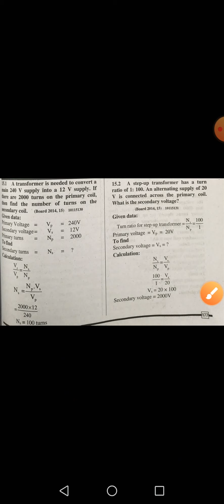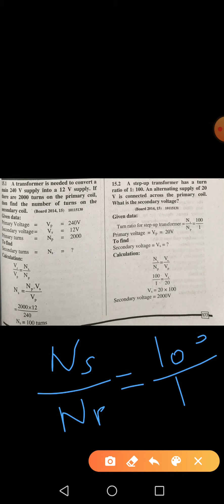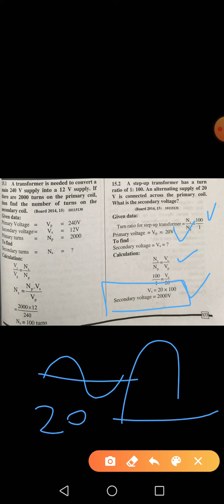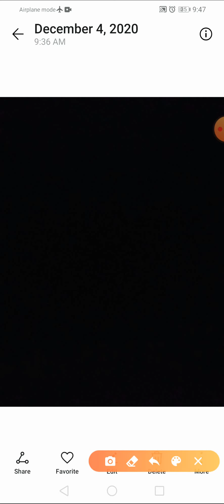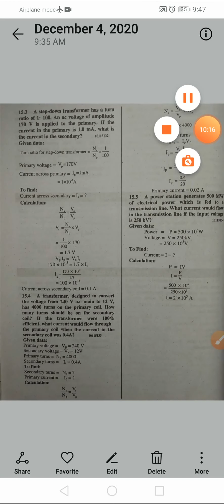ch 15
numweicals 1-4